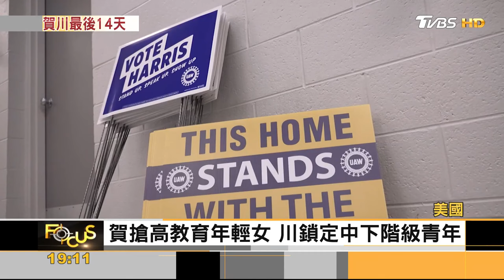賀錦麗固藍牆 挖共和黨選票 川普信這次選舉公平｜方念華｜FOCUS全球新聞 20241022